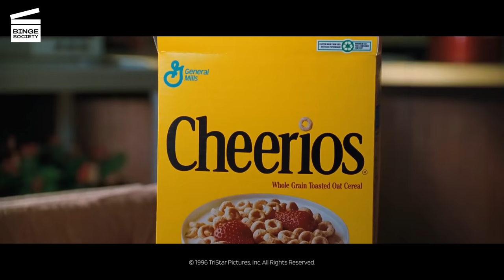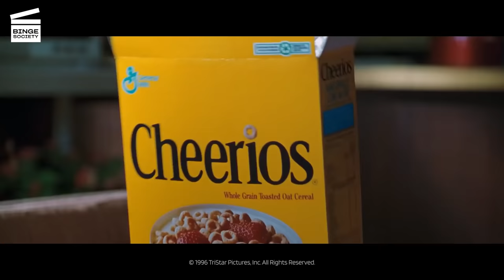Matilda: Matilda controls her powers (HD CLIP)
What’s happening in this Matilda movie clip?
By using her anger against her family, Matilda trains her telekinetic power by making objects fly around the house.

What’s the movie Matilda about?
Young genius Matilda Wormwood (Mara Wilson from Mrs. Doubtfire) is regularly neglected and mistreated by her parents and her older brother. At school, she discovers the harsh punishments that Miss Trunchbull (Pamela Ferris), the tyrannical principal, inflicts on students, while her teacher, Miss Honey (Embeth Jean Davidtz), becomes attached to Matilda because of her intelligence. Honey demands that Matilda be promoted to a higher class, but Trunchbull refuses. Miss Honey tells the Wormwoods about their daughter's genius but they ignore her while Matilda discovers that her father, Harry (Danny De Vito from Batman Returns), is under FBI surveillance. Her parents refuse to believe her. Matilda exercises her telekinetic power by making objects fly in the house and thwarting FBI agents who threaten to put her in an orphanage. She goes to Trunchbull's house to try to scare her with her power, but the director discovers her presence. The next day, Matilda reveals her powers to Honey, but Trunchbull goes to the classroom to get Matilda to confess. Trunchbull ends up leaving school for good. The FBI having discovered enough evidence to bring Harry down, the Wormwoods must flee to Guam. They want to get Matilda back from Honey's house but she refuses to follow them and asks to be adopted by Honey. They eventually agree and Matilda lives happily with Honey, who then becomes the new director of Crunchem Hall.